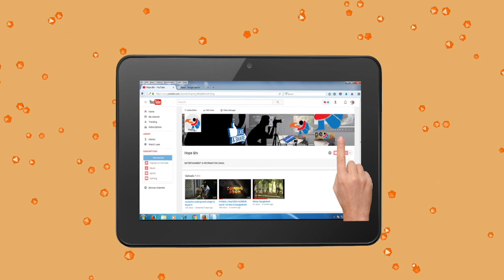Birulia Zamindar Palace Savar || Birulia Jamidar Bari || বিরুলিয়া জমিদার বাড়ি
Historical Birulia Zamindar Palace Savar, Dhaka | Historical Dhaka | Travel Vlog

তুরাগ নদীর পাড়ে প্রাচীন জনপদ ও ছোট্ট একটি গ্রাম নাম বিরুলিয়া। জমিদার রজনীকান্তের সুদৃশ্য বাড়ি, সঙ্গে প্রায় ১১টি প্রাচীন স্থাপনার জন্য বিরুলিয়া বিখ্যাত।

কিভাবে যাবেন বিরুলিয়া জমিদার বাড়িঃ
বিরুলিয়া যাওয়ার কয়েকটি রুট আছে।

রুট ১ - মিরপুর ১ থেকে আলিফ কিংবা মোহনা বাসে উঠে সরাসরি বিরুলিয়া ব্রিজ। তারপর স্থানীয় কাউকে জিজ্ঞেস করে বিরুলিয়া গ্রাম ও জমিদারবাড়ি

রুট ২ - আব্দুল্লাহপুর/বাইপাইল/আশুলিয়া থেকে প্রথমে বেরিবাধ আসতে হবে। তারপরে মিরপুর ১ গামী যেকোন গাড়িতে উঠে বিরুলিয়া ব্রিজ।

রুট ৩ - সাভার বাসস্ট্যান্ড এ অন্ধমার্কেটের সামনে থেকে লেগুনায় সরাসরি বিরুলিয়া ব্রিজ। ব্রীজে গিয়ে স্থানীয় কাউকে জিজ্ঞেস করলেই দেখিয়ে দিবে।

Baundule Express is travel & FOOD Related Channel. I hope everyone will like it